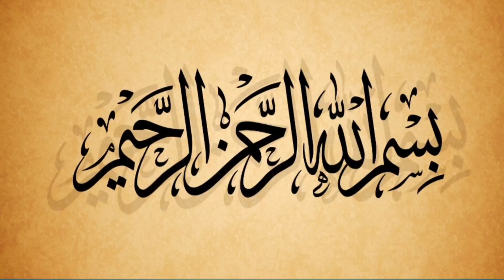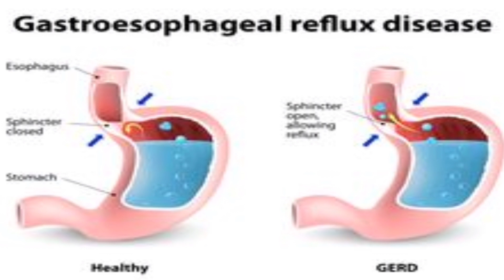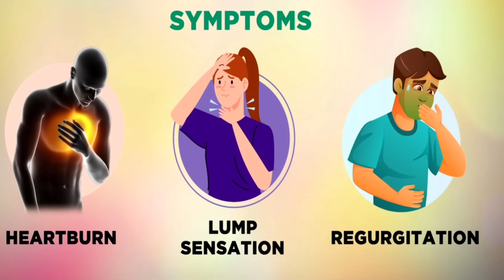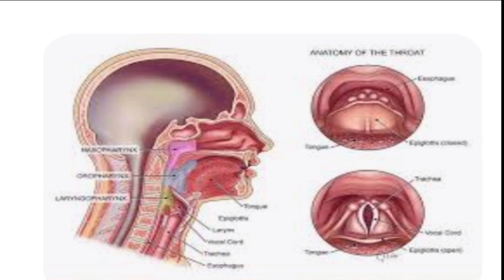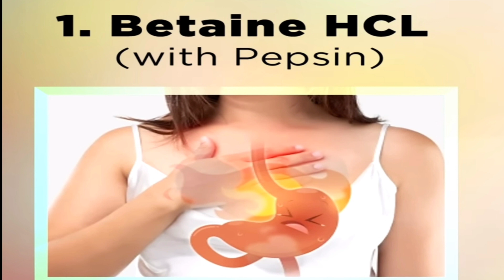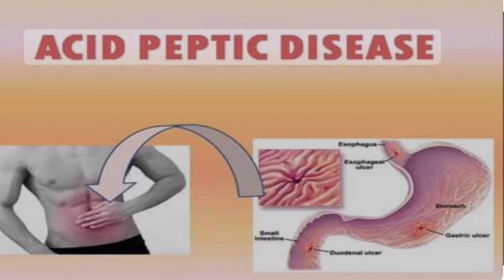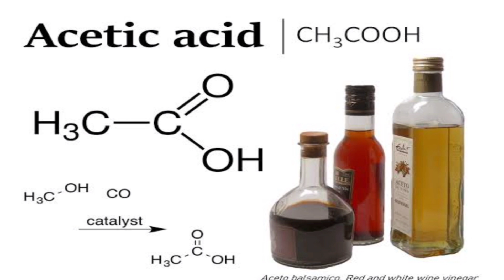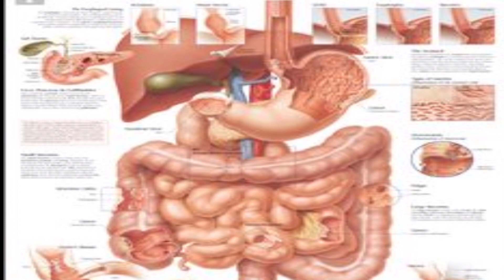Treat Esophageal Reflux Disease with Natural Food/معدہ کی تیزابیت کا غذا سے علاج/Zamir ul Hassan